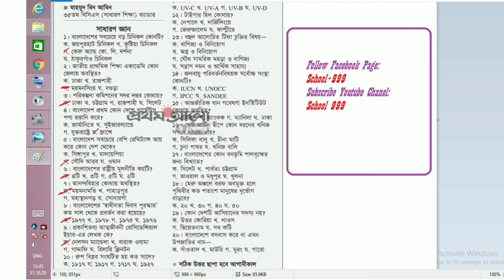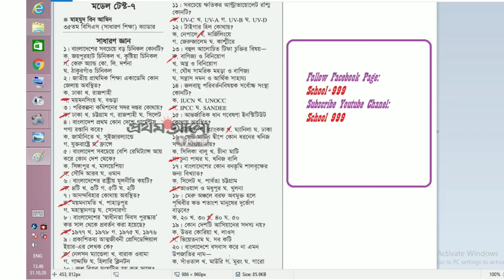প্রাথমিক সহকারী শিক্ষক নিয়োগ পরিক্ষা (মডেল টেস্ট ৭ MCQ)